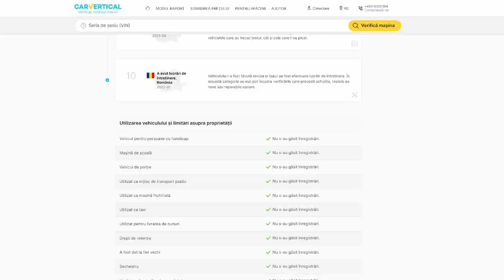Opel Kadett Turbo GSI | S5.2 - STACS TV (audio remake)